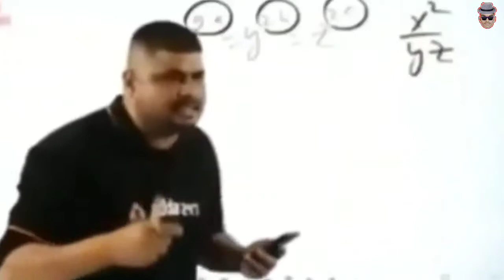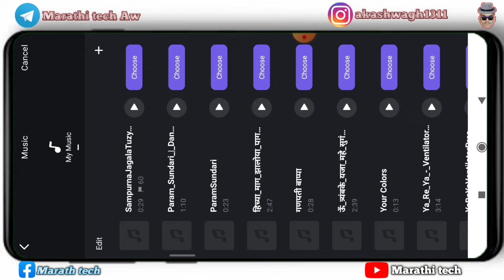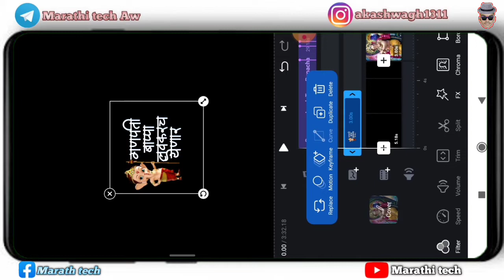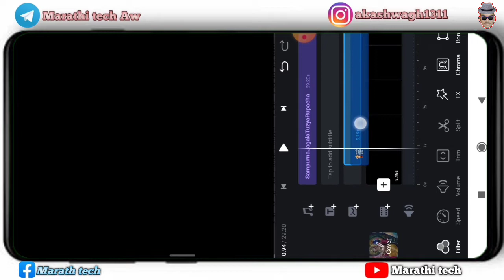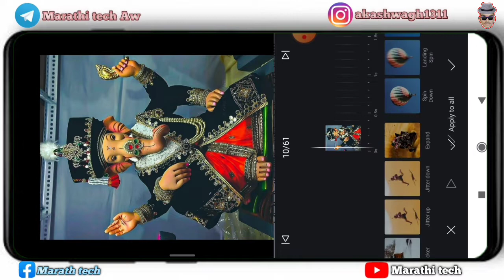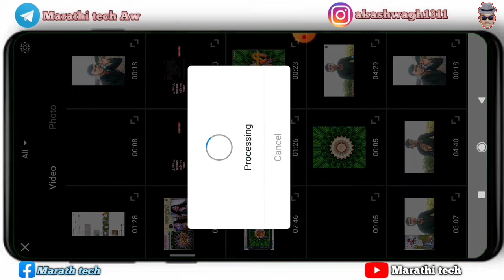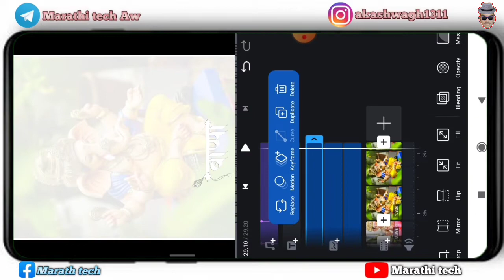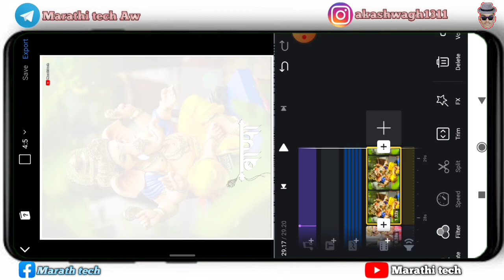Ganpati bappa | part 6| New trending video stetus editing VN | marathi tech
गणपती बाप्पा व्हिडिओ एडिटिंग | latest VN video stetus editing shika | marathi tech part 1 video link :-
गणेश उत्सव लवकरच व्हिडिओ एडिटिंग | new trending video stetus editing alight motion || marathitech part 2 video

Ganpati bappa check sound video editing|coming soon new trend video stetus editing light motion 2021 part 3 video

Ganpati bappa special video stetus editing in alight motion | part 4 | New trending video stetus video

गणपती बाप्पा 2 स्टेप मध्ये व्हिडिओ एडिटिंग | New trending video stetus editing alight motion part 5 video

धन्यवाद.